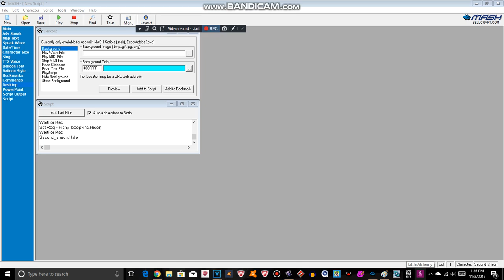FISHY BOOPKINS HAS A YOUTUBE CHANNEL!!!!!!!